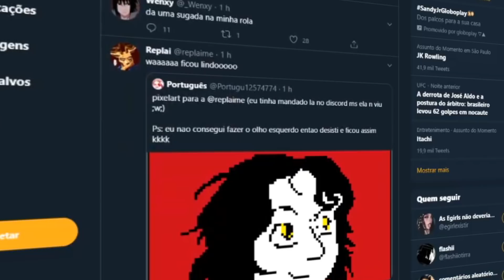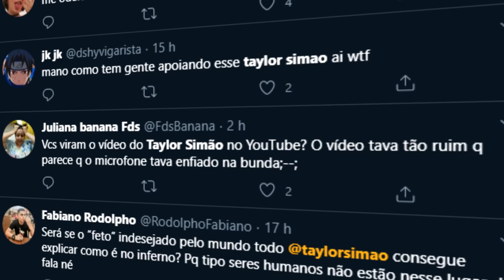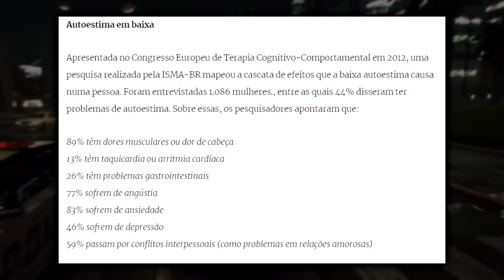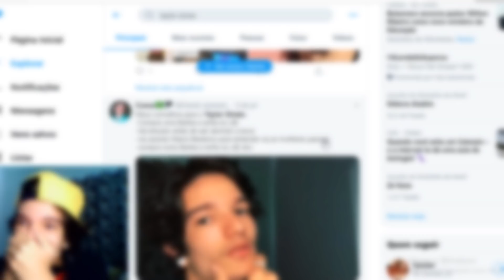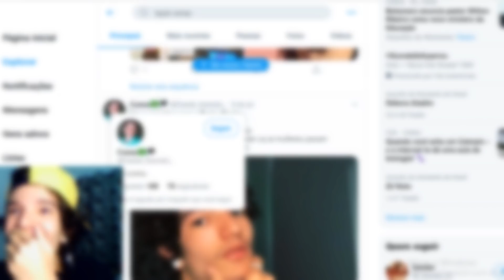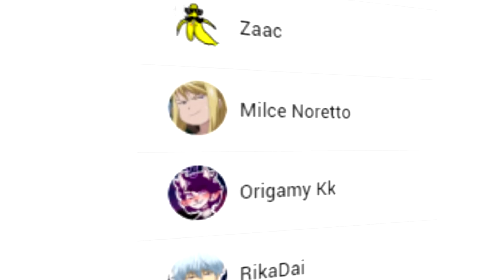TAYLOR SIMÃO O TIK TOKER MACH1STA?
Sobre o Vídeo:
➥ Nesse video falo um pouco sobre o "TAYLOR SIMÃO O TIK TOKER MACH1STA..." e comento um pouco sobre os videos que ele postou ironizando as garotas.

Um amigo fez o mesmo tema comigo caso queiram ver uma visão de outra pessoa: